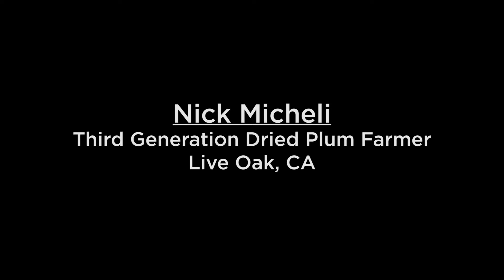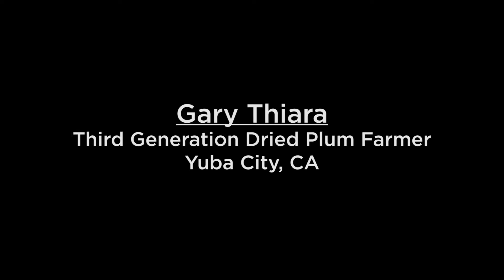Growing California Dried Plums (Prunes) | B-Roll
Dried plums are a crop that can easily be grown in a sustainable way. What makes a great California Dried Plum? Little bit of science, common sense and intuition, according to the California prune farmers highlighted in this video about what goes into producing a great dried plum (prune). Farmers also explain that even though you'll still see tractors on the farm, farmers also rely on smartphones and apps to monitor important processes such as irrigation. It's this blend of nature, technology and experience that makes California Dried Plums not just any old prune. Watch the harvesting process from tree shaking to drying. And when dried plum growers see their naturally sweet finished product, they get pumped up.